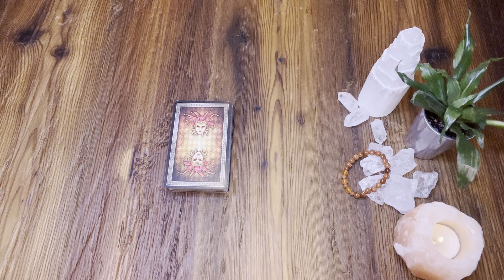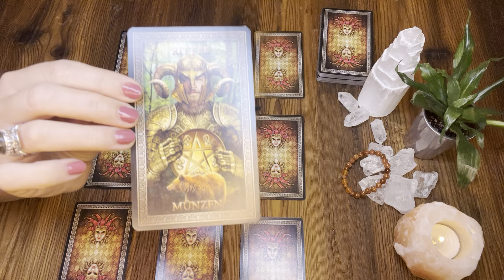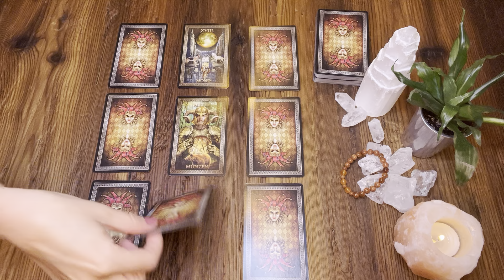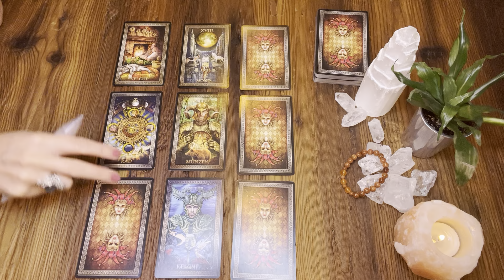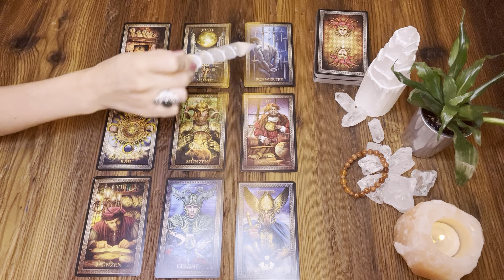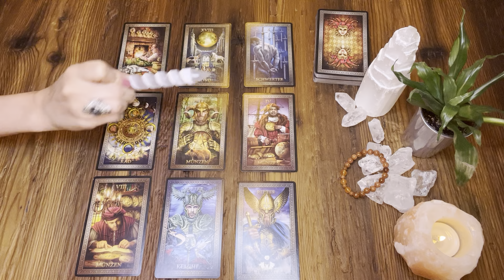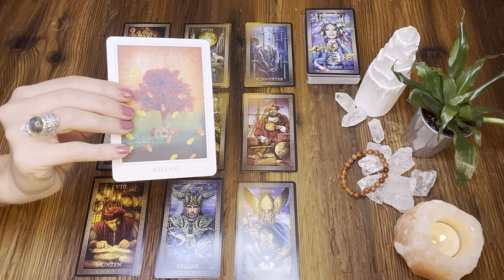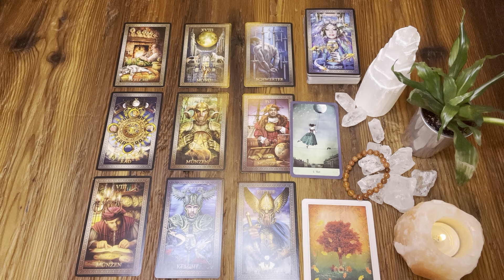🪨ELEMENTLEGUNG | Erdzeichen | Schicksalshafte Vergangenheit und neue Zukunft! | Zeitlose Legung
Kartenlegen mit Orakelkarten, Lenormand & Tarot

das ist eine kollektive Kartenlegung und bezieht sich auf das Element Erde, kann für dich interessant sein, wenn du im Sonnenzeichen, Mondzeichen oder Aszendenten Steinbock, Stier oder Jungfrau bist.

Start der Legung: 03:15

Ich benutze folgende Karten:
Catrin Welz-Stein Mystische Momente
Denise Linn Sacred Destiny Oracle
Ciro Marchettis Tarot Grand Luxe